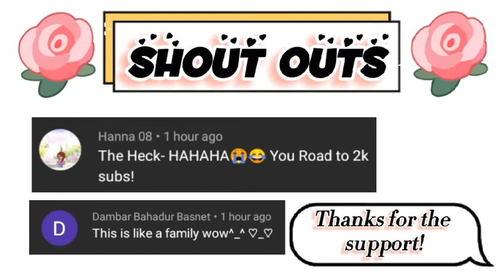GIRL AND BOY TWINS ROOM DESIGN | TOCA LIFE WORLD | Hopie Eulatriz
UwU~💕

Music🎶
Do it - by ikson